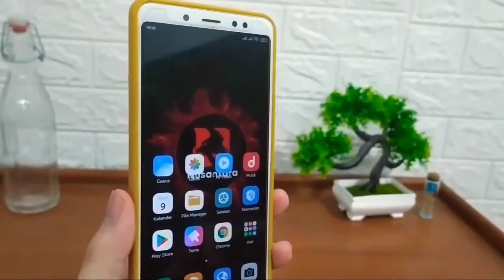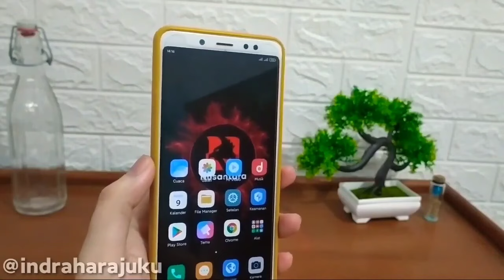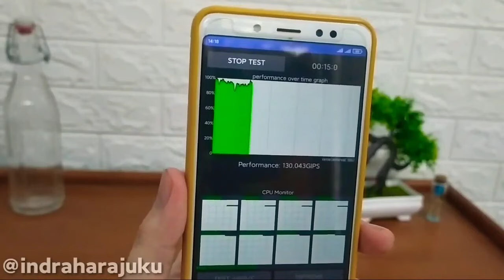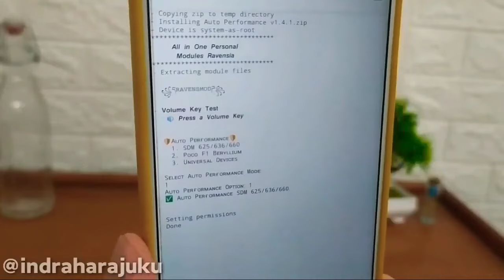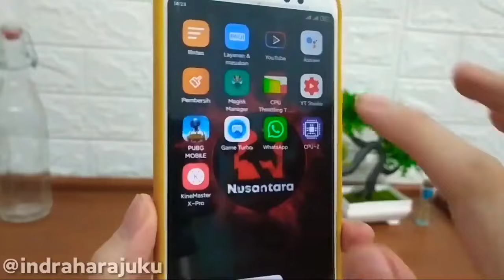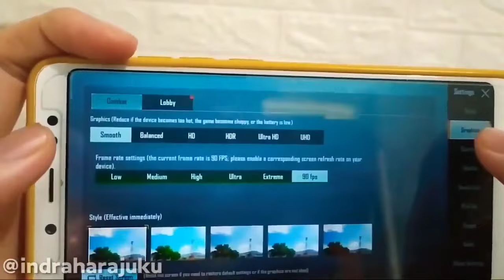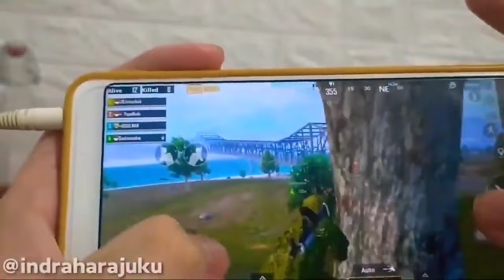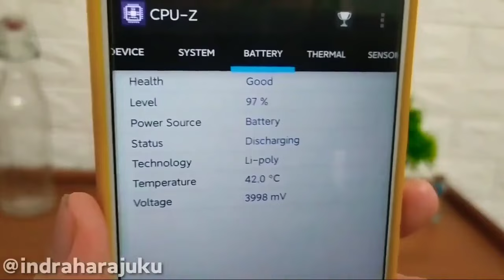Module Magisk Gaming Terbaik Auto Performance for Gaming 90 FPS PUBG/ML/COD